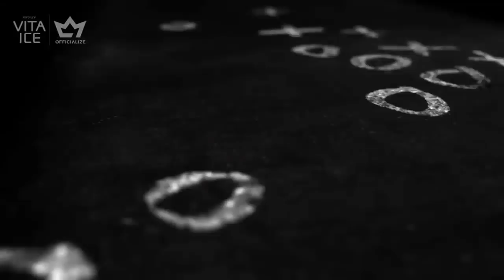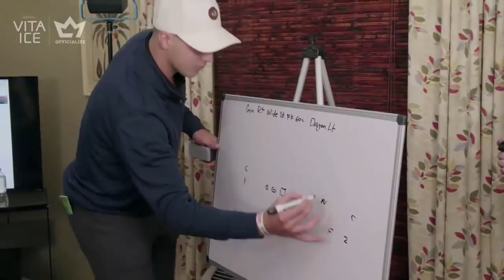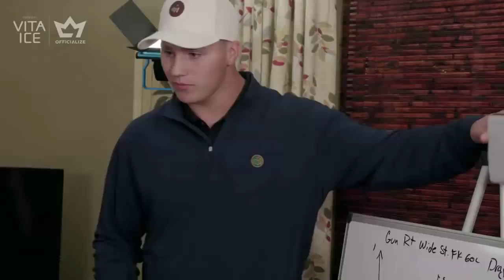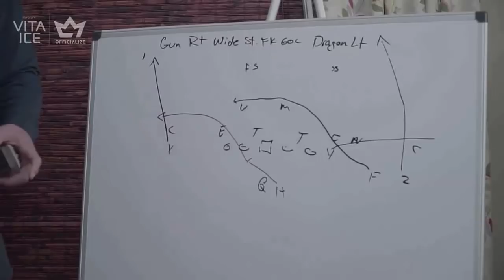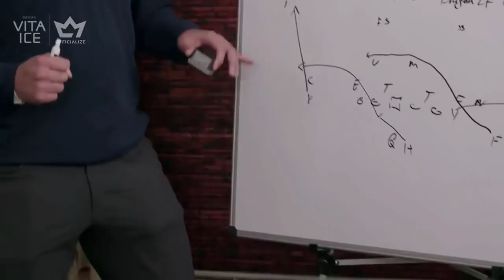Vikings QB Kirk Cousins Gives Advice to Buffalo Bills QB Josh Allen